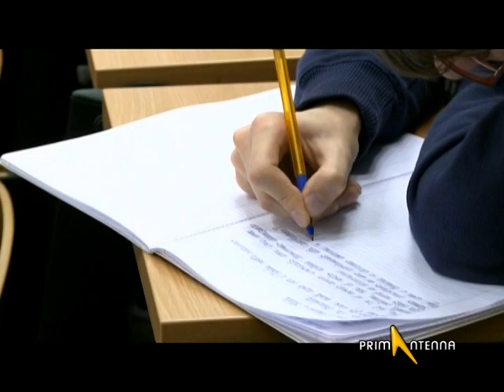TORINO: PREMIO CHIAVE STELLA